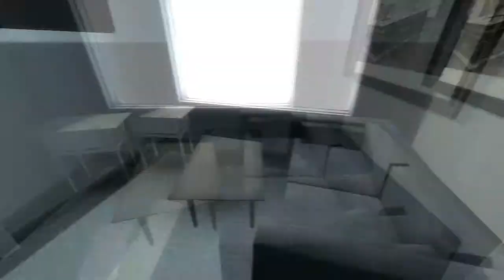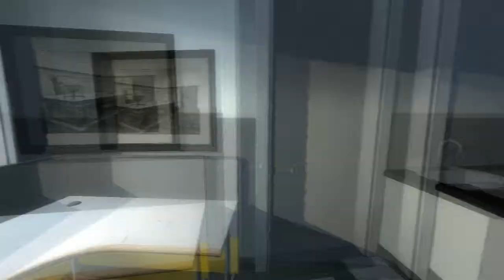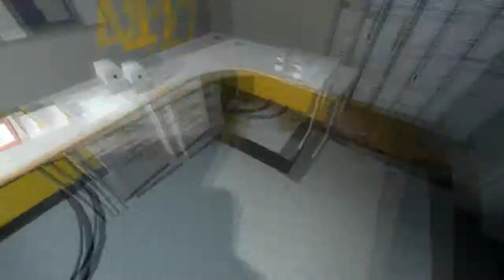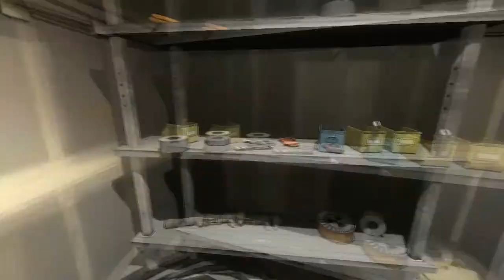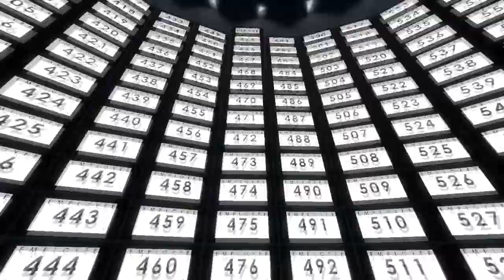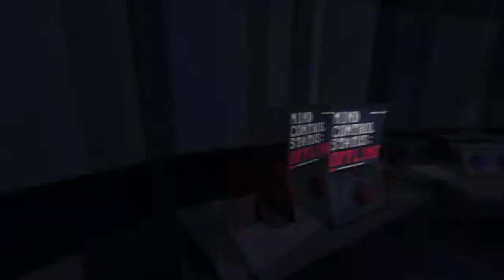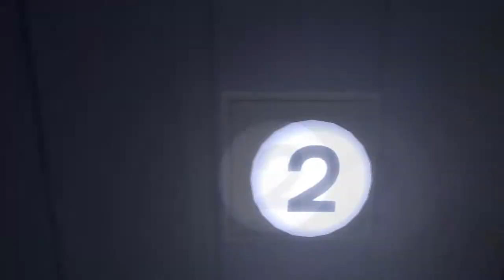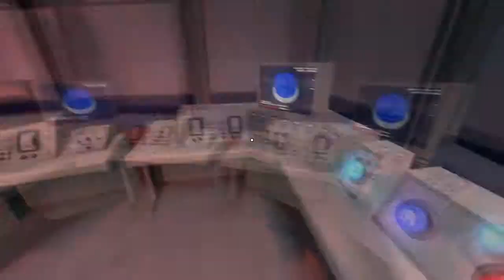The Stanley Parable! Playthrough! Ep.9 Left with nothing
I haven't play and recorded anything by myself in a while, so here is this a new solo series! Join me as I try to beat this game!